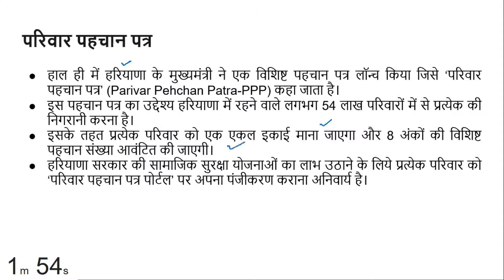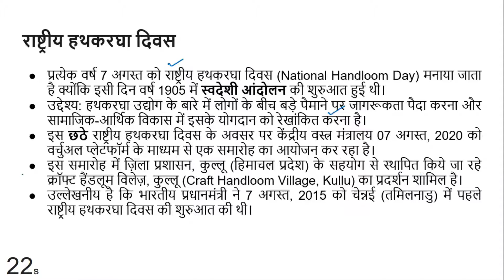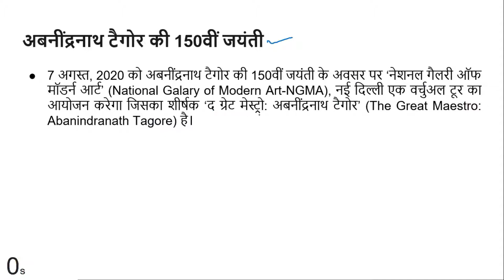[Prelims Vishesh] 06 August, 2020 Top Current Affairs in Hindi for UPSC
Topics Covered:
1. परिवार पहचान पत्र
2. एसएफटीएस वायरस
3. राष्ट्रीय हथकरघा दिवस
4. अबनीन्द्रनाथ टैगोर जयंती